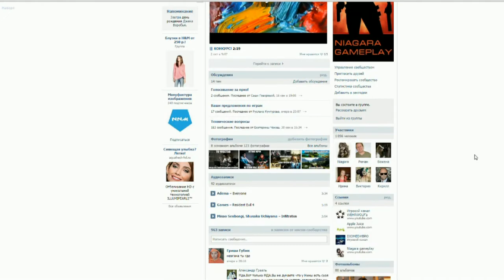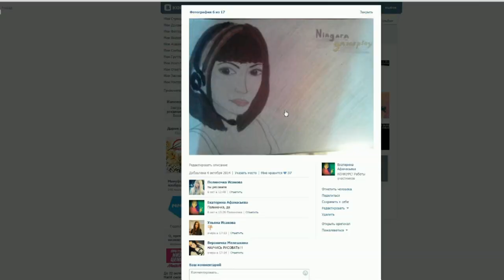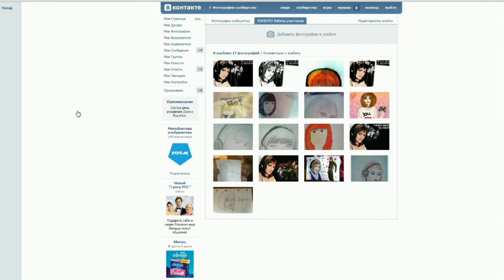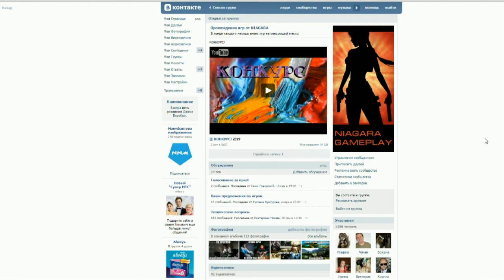Победитель конкурса от 01.10.2014